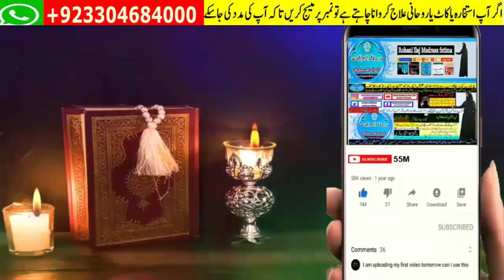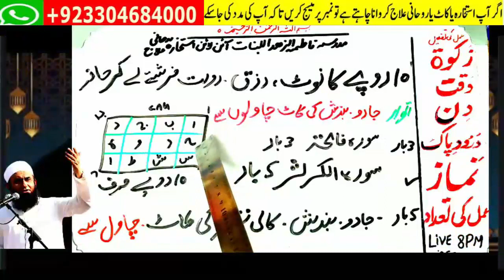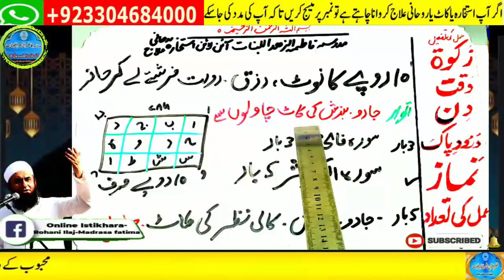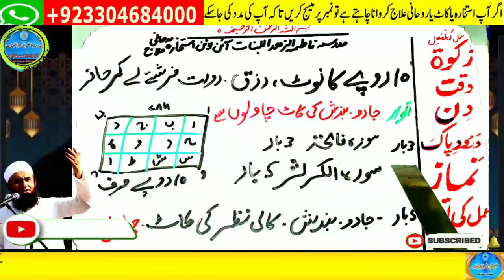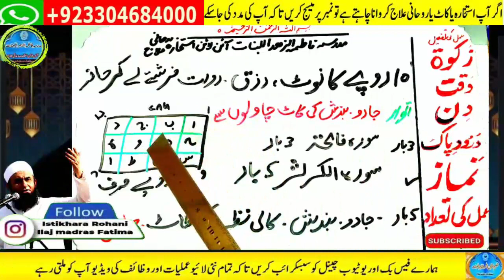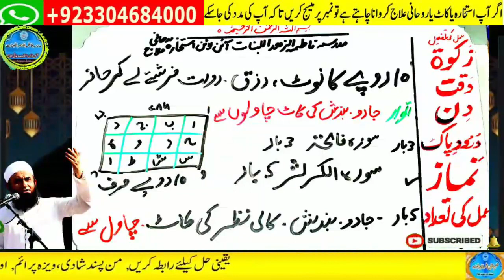Amir hone ka wazifa, daulat ka wazifa, rizq ka wazifa, wazifa for money, jab, pari, mokil ka amal